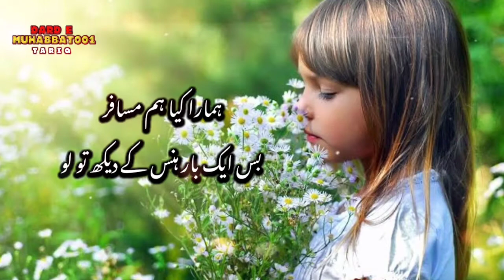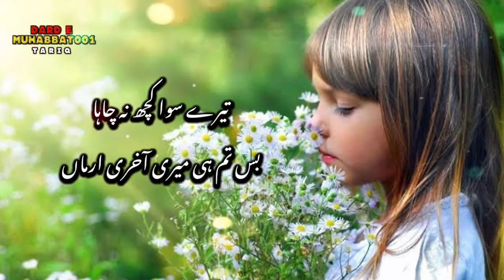Is Tarha Muj Ko na rola Marjaonga 💔😔 || new sad urdu poetry || Urdu deep lines || whatsapp status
Aslam o Alekum sweet frndz